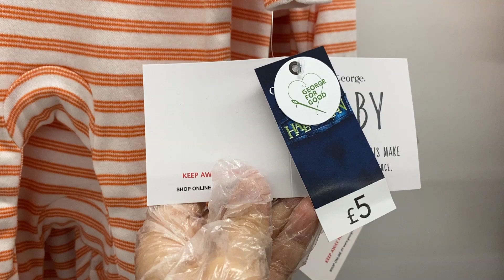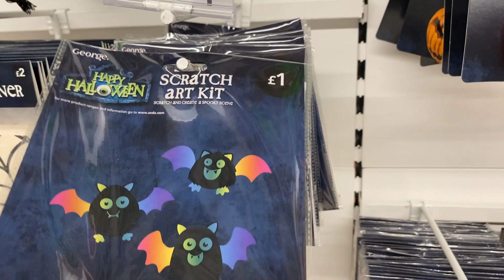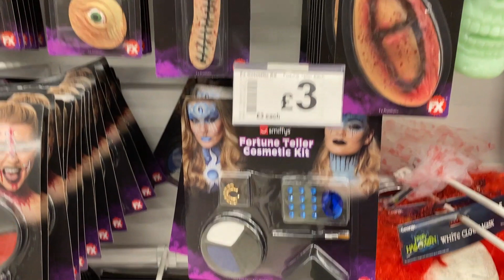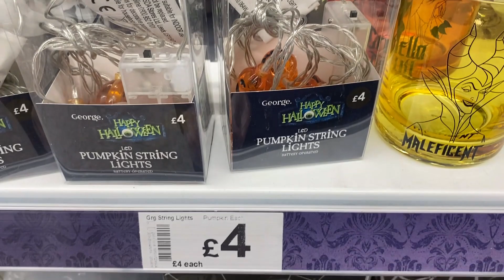ASDA HALLOWEEN COSTUMES and some accessories | October, 2020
ASDA - Shop all Halloween Costumes - George at ASDA
Have an Asda Price Halloween! shop online on asda.com